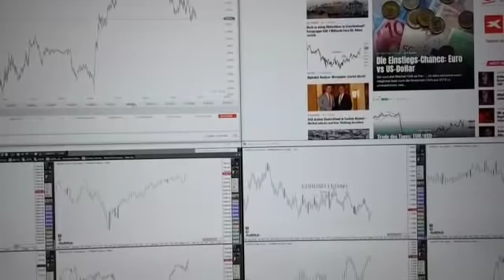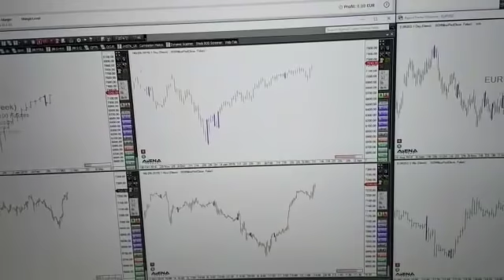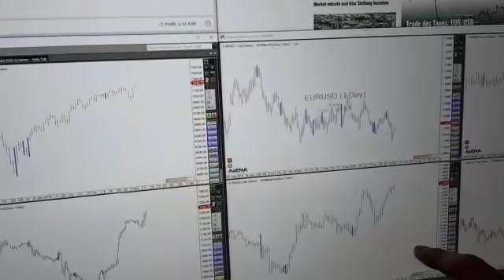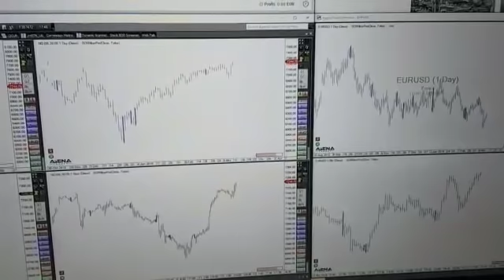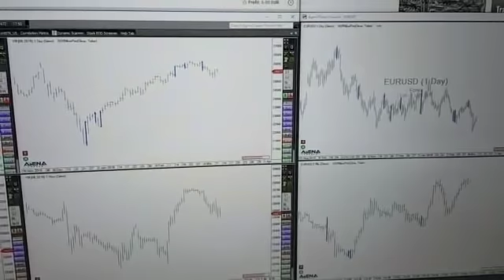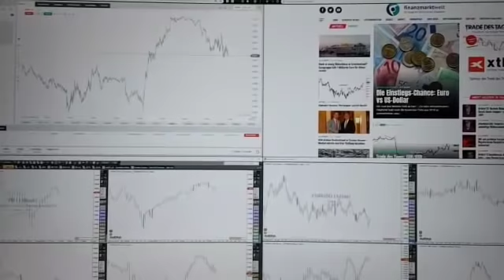Rüdiger Born: Chancen bei Dax, Nasdaq, Euro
Der Euro ist aktuell ein heißes Thema. Den Anstieg im Nasdaq möchte ich im Detail besprechen, und ob man in den nächsten Tagen noch auf steigende Kurse setzen kann. Auch für den Dax möchte ich eine mögliche Tradingchance ansprechen. Den aktuellen "Trade des Tages" Euro können Sie hier kostenlos einsehen.